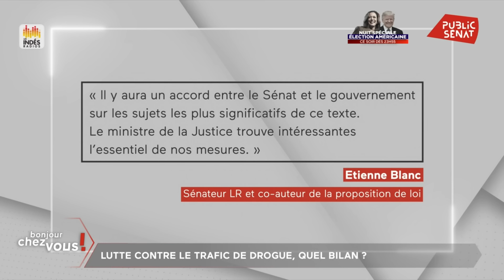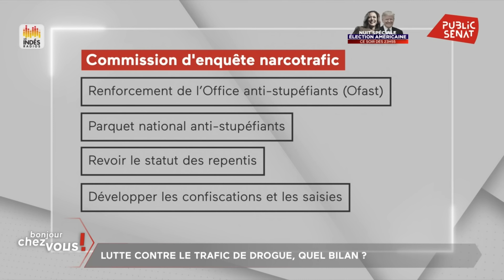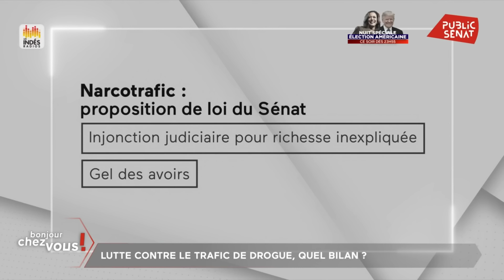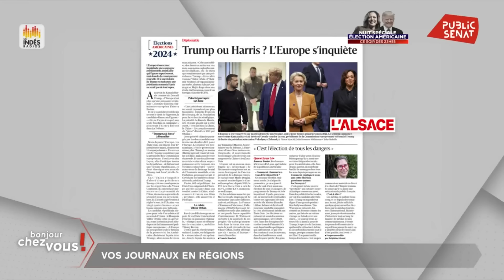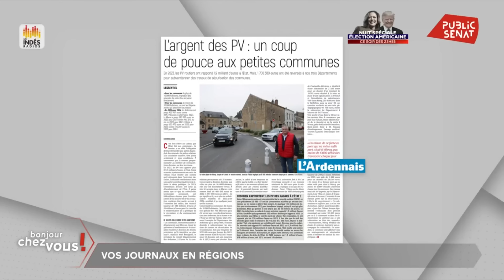Trump - Harris : jour de vote aux États-Unis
Après plusieurs mois de campagne, les Américains se rendent aux urnes ce mardi 5 novembre pour élire leur prochain président. Kamala Harris et Donald Trump ont tenu leurs derniers meetings la veille en Pennsylvanie, et dans le Michigan, deux États clés du scrutin. Si le résultat est incertain, les conséquences sur le reste du monde et la France interrogent. Quel choix feront les Américains ? Quels impacts sur les relations entre les États-Unis et l’Union européenne ? L’eurodéputé socialiste François Kalfon et le sénateur Les Républicains Stéphane Le Rudulier en débattent sur notre plateau.